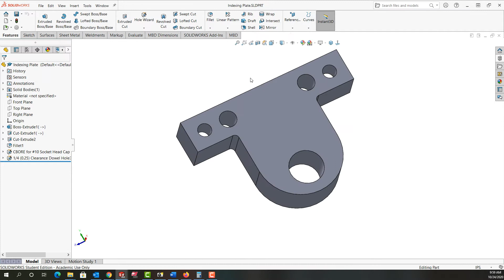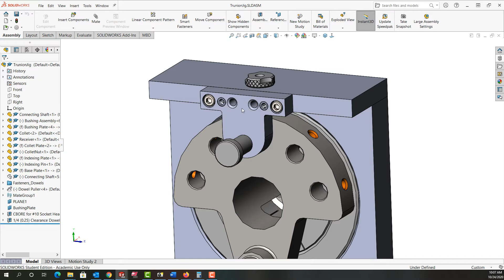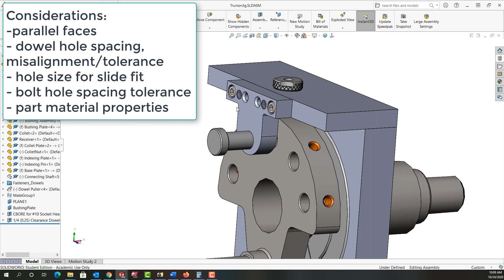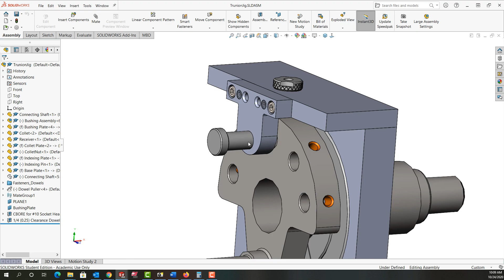Designing a Drill Jig 15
In this video I address how the indexing pin plate will be disassembled and what features of this part must be addressed in the part drawing.
Adding tapped holes - 01:03
Dowel puller - 01:46
Yet to be addressed in the part design - 02:00.